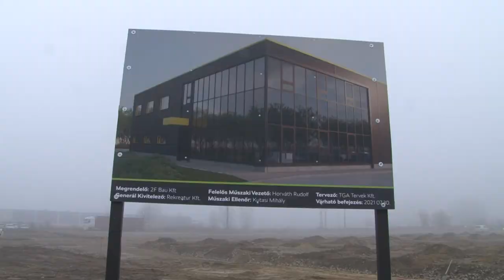20201125 thelena elelmiszerfeldolgozo